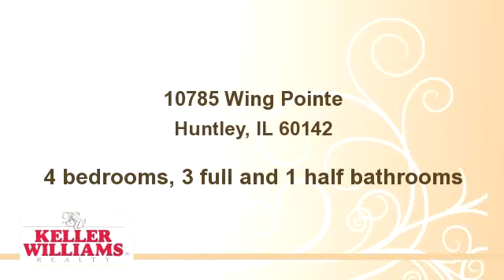10785 Wing Pointe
Enjoy this video of 10785 Wing Pointe